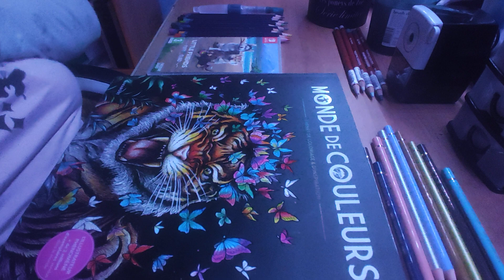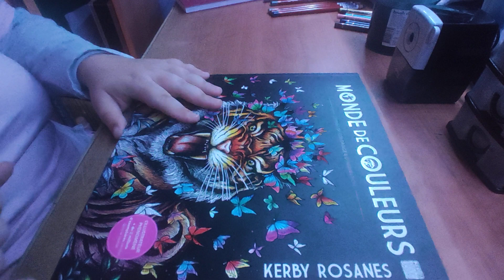haul du mois de août 2023